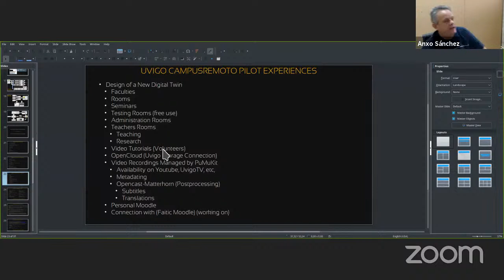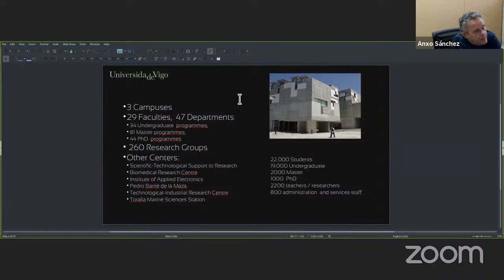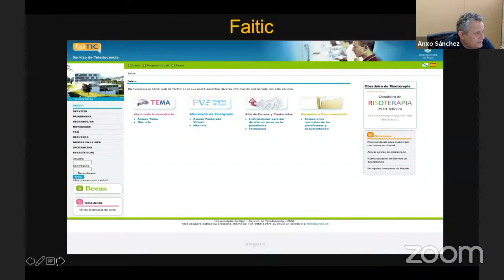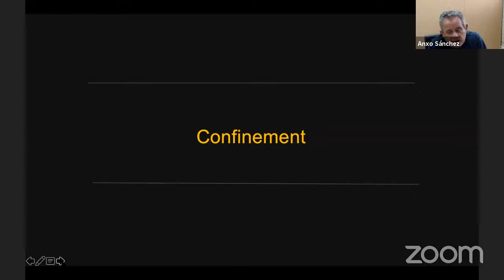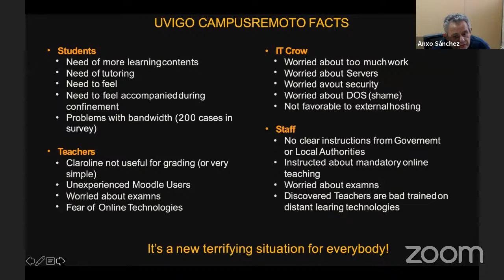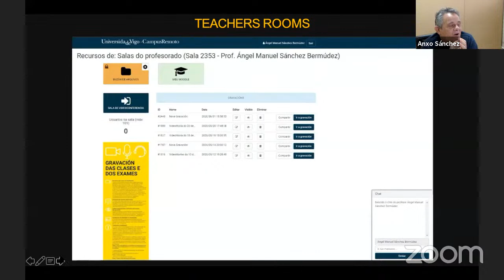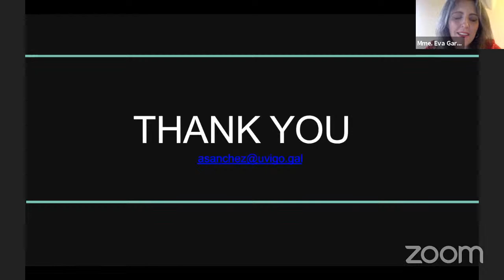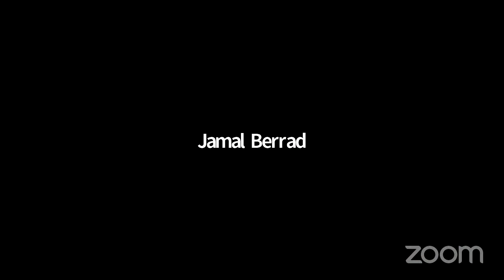Atelier 5: Le jumeau numérique du Campus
Dans le sillage de la nouvelle situation résultant de la pandémie du COVID-19, les universités espagnoles ont jugé nécessaire de lancer et développer des campus virtuels afin de transférer leurs processus de formation et d'évaluation dans un environnement entièrement numérique pendant l’état d’urgence. Différents modèles d'enseignement virtuel ont vu le jour. Le gémeau numérique est l'un des composants les plus récents et d'une utilisation future possible dans le nouvel environnement. La présentation portera sur l’expérience de l’Universidad de Vigo à cet égard.